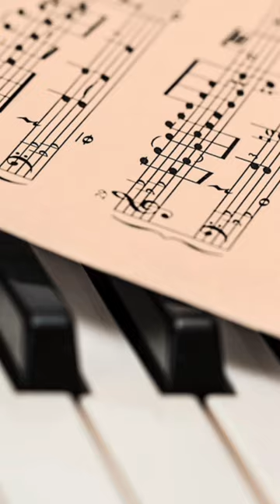The Healing Power Of Sound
Did you know that sound has the power to heal and transform? From soothing your soul to boosting your brain, music is more than just notes.

David Wong “The Frequency Expert”, is a best selling author, visionary inventor, executive producer, inspiration speaker, martial artist, qi gong practitioner and entrepreneur.

He is the founder of Qi Life, a company that develops cutting-edge technologies for personal wellness and a world-class expert on Qi Energy and the science of Life Force.

His charismatic vision is a future where anyone can achieve full mind and body wellness quickly and easily without relying on pills or invasive procedures.

His own personal journey of transformation began when he self-healed from an incurable digestive disease that he had for over ten years - achieved with only frequency and energy devices in less than 12 weeks.

This led him to the research and development of many frequency-based technologies such as the Qi Coil™, Resonant Wand™, Aura Coil™, Qi Lite™, QiEnergy.Ai.   By integrating ancient wisdom and modern science, he has deciphered the code to longevity, anti-aging, optimal fitness and beauty - as well as happiness and altered mind states that some say is everyone’s hidden superpower.

His life-long passion is to help other truth seekers transform 1% a day and unlock their human potential - in essence, healing and raising the resonance of the world.

David currently resides in Canada, and spends his free time practicing qi gong meditation, piano, and martial arts (as a 3rd generation Bruce Lee student) with his two dogs at the park.

☆ Meditate Instantly
☆ Stress Less
☆ Relax
☆ Sleep Better

It is currently used by many world class athletes such as Jermall Charlo, WBC Middleweight Boxing champion for accelerated training and recovery.